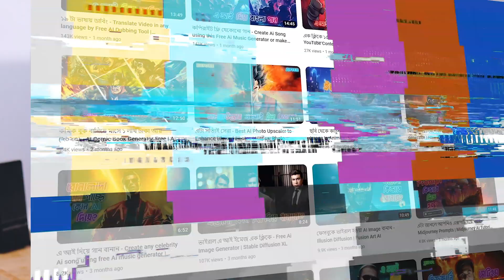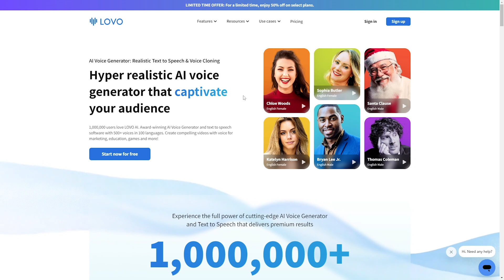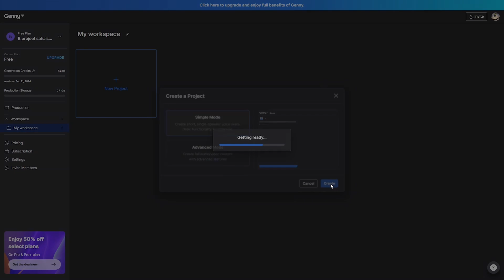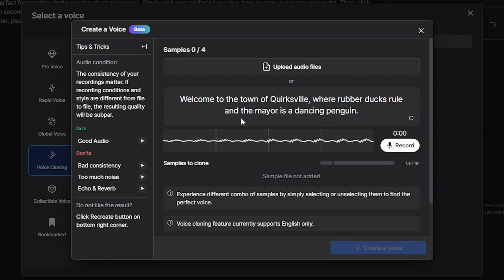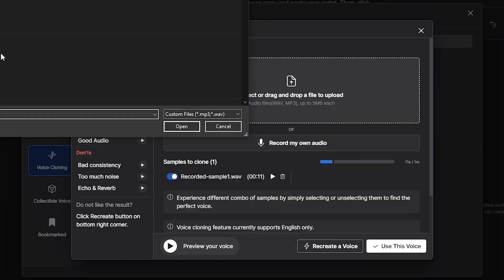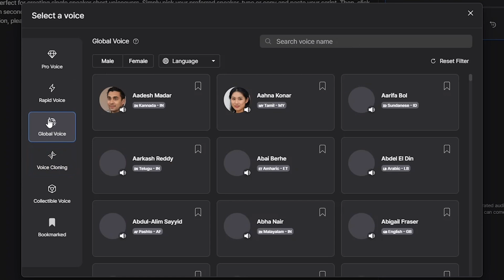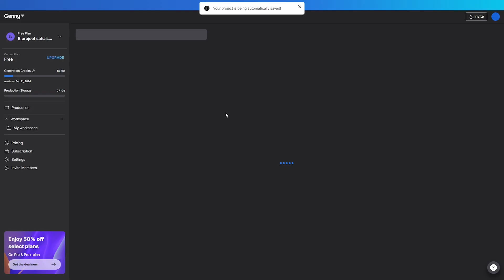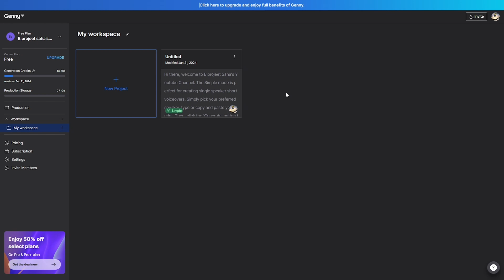চোর এ আই - Clone Your Voice by Free AI Text to Speech or Voice Generator | Lovo AI Voice Cloning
চোর এ আই - Clone Your Own Voice by Free AI Text to Speech or Voice Generator | Lovo AI Voice Cloning

In this video, we're about to embark on a journey into the realm of voice cloning using the powerful Lovo AI Voice Cloning. Discover how AI technology has evolved to enable you to clone your voice effortlessly, opening up a world of possibilities for content creation, narration, and more.

With free AI voice cloning at your fingertips, you can now create a digital replica of your own voice, allowing you to explore new horizons in personal and professional projects. Whether you're a content creator looking to diversify your offerings or someone intrigued by the capabilities of AI, this tutorial is your guide to unleashing the potential of your vocal AI.

Imagine having a personal AI voice that reads texts, narrates stories, or even represents you in digital spaces. The applications are vast, and in this tutorial, we'll walk you through the steps to make the most of this cutting-edge technology.

Time Stamps
00:00 Intro
01:08 Free Text to speech AI Website
02:13 Clone Your Own Voice
03:34 Train Your Voice
05:15 Upload Voice
07:06 Final Result